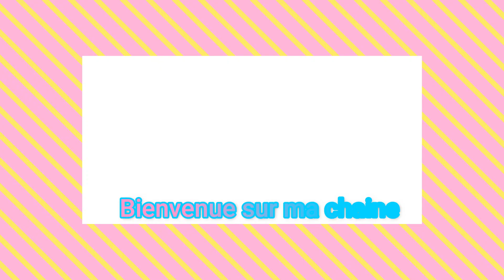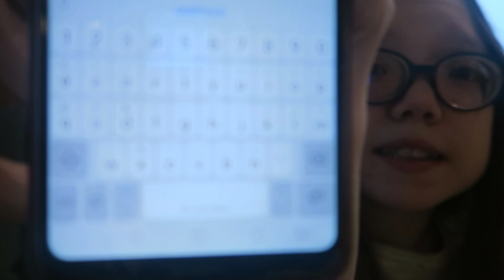🎄wishlist de noel 🎄- christmas vibes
hey tous le monde ,voici enfin ma wishlist de noel j'espère qu'elle vous plaira

questions fréquents
j'ai 15 ans bientot 16 ds 1 semaine hihi
je viens de belgique
je suis en 5 eme secondaire donc première en france
je suis handicapé

je vous fait plein de gros bisous 😘